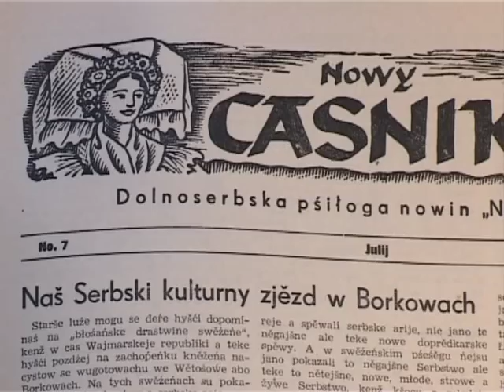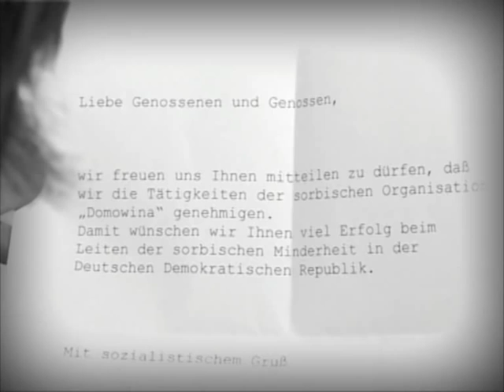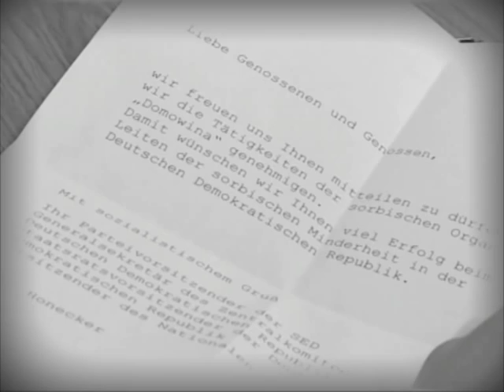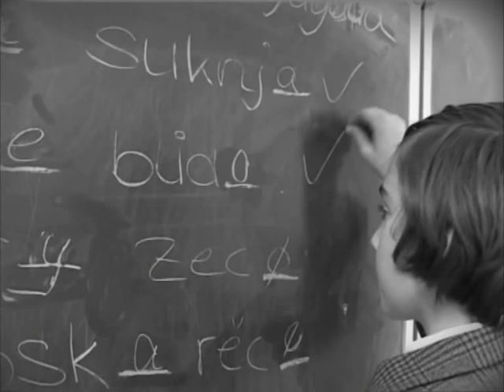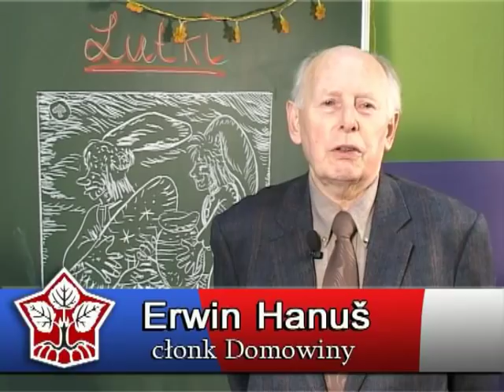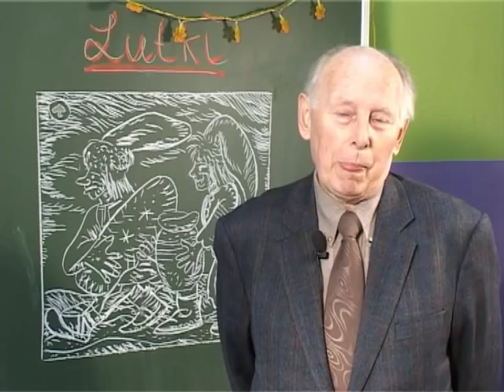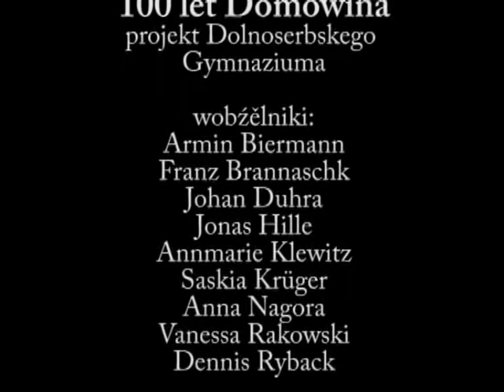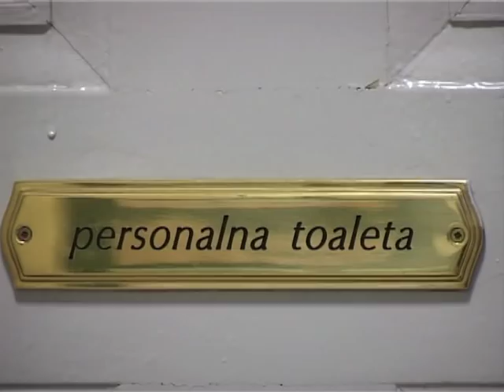100 lět Domowina *** NSG, Schulprojekt, Red.: Anne Holzschuh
Schüler vom Niedersorbischen Gymnasium Cottbus produzierten ein Video zum 100 jährigen Jubiläum der sorbischen Organisation Domowina, dem heutigen Dachverband der Sorben. Dazu befragten Sie auch sorbische Zeitzeugen und spielten historische Begebenheiten szenisch selbst nach. Redaktion und Projektleitung Anne Holzschuh.